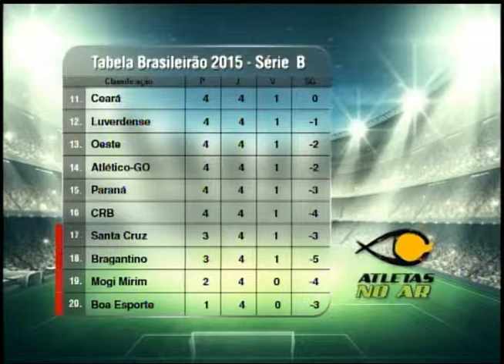Atletas no ar - (bloco 3 de 4) 02-06-2015